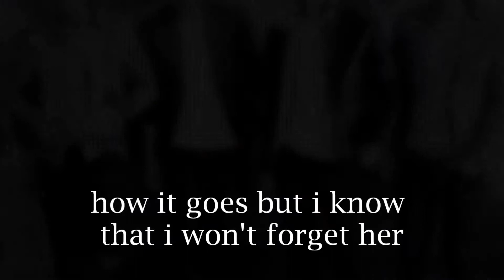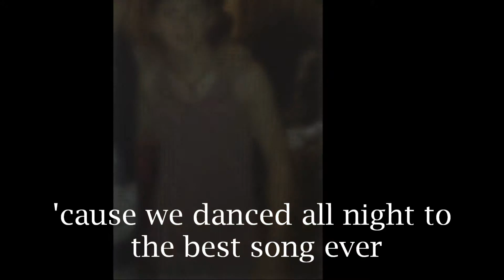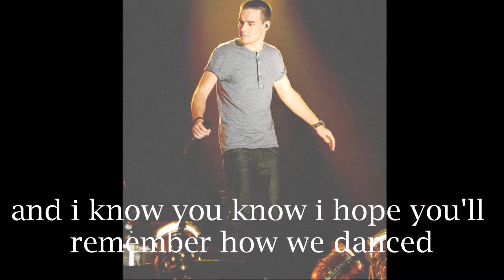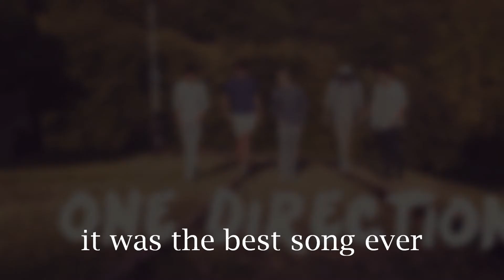One Direction - Best Song Ever (Lyric Video)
I do take requests so comment or message me what song you want me to do and ill have it done for you (: Also i don't own any pictures or this song.. I MADE THIS VIDEO!
 Follow my 1DTumblr: huckinghorany.tumblr.
My other blogs are on my Youtube homepage!